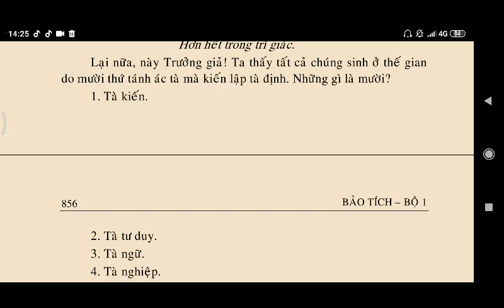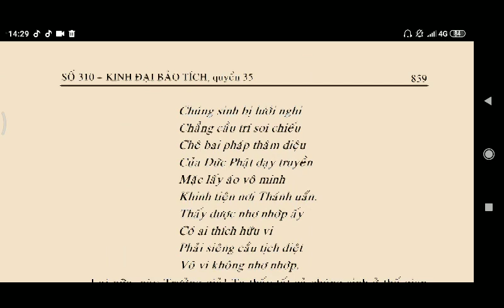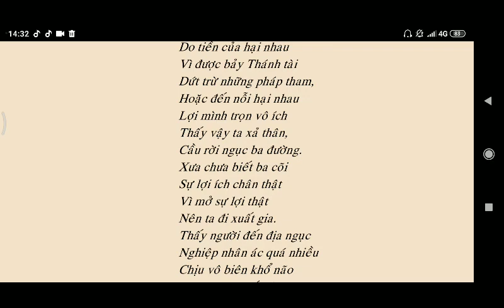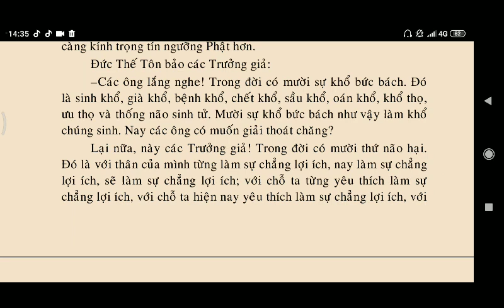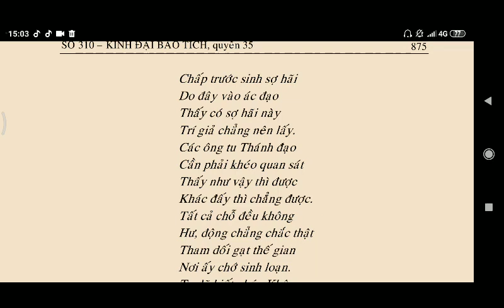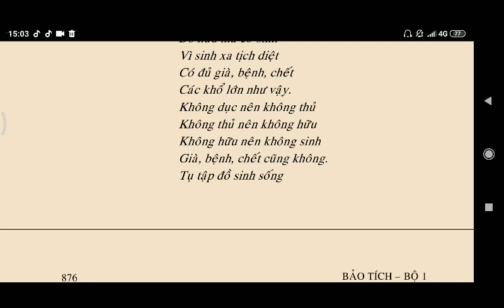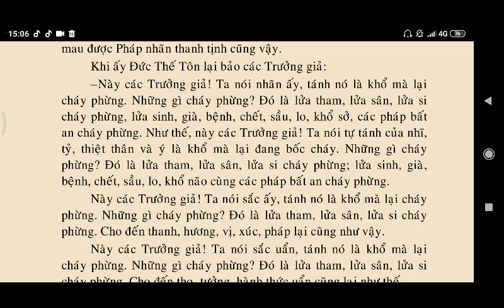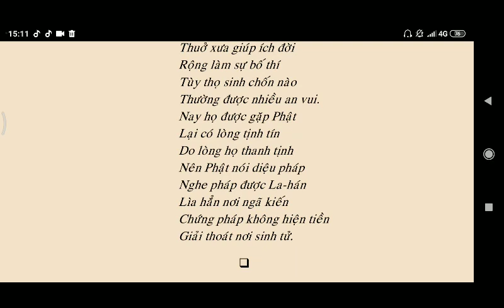KINH ĐẠI BẢO TÍCH - Pháp Hội Bồ Tát Tạng phẩm 1|| Kinh Phật Media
kinhphatmedia KINH ĐẠI BẢO TÍCH - Pháp Hội Bồ Tát Tạng phẩm 1|| Kinh Phật Media